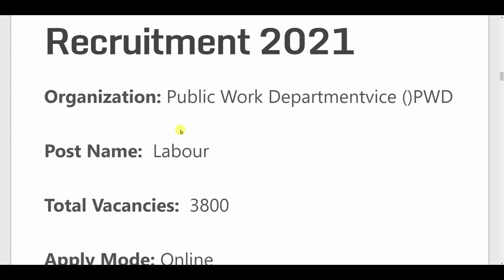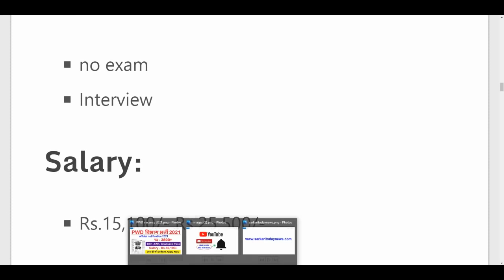PWD department recruitment 2021 | pwd bharti 2021 | new vacancy 2021| sarkari result |work from home